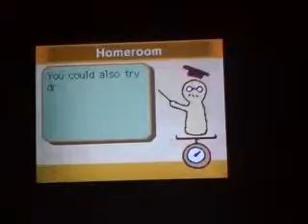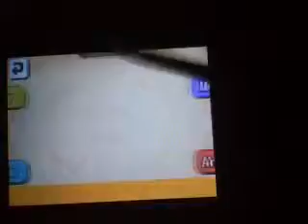[Update] Big Brain Academy DS - 19 Platinum Medals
I was informed by MiniVoltar that platinum medals exist in this game. Oh for goodness sake, I thought I was done with this beast... So, I'm trying to earn as many of these things as I possibly can. This is really hard for me to do since I'm not the fastest problem solver (and speed affects one's score), but I'll try my best to get more medals.